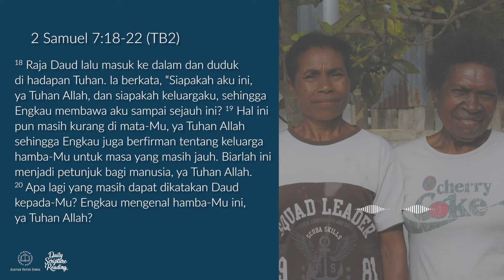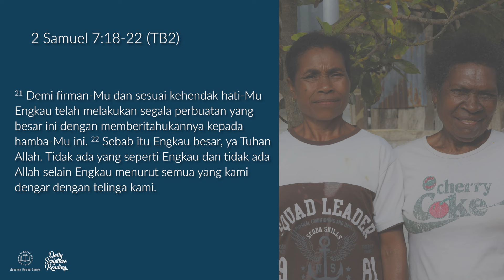KEDEWASAAN DALAM MERESPON KEBAIKAN - Daily Scripture Reading 24 April 2024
Bacaan renungan: 2 Samuel 7:18-22 (TB2)

Sahabat Alkitab, setiap kebaikan yang kita terima adalah cara spesial Tuhan untuk memelihara kehidupan kita.